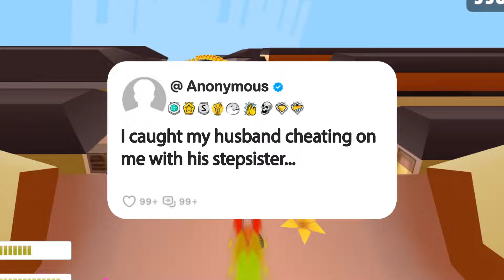I ca@ght my husband cheating on me with his stepsister...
Story Name: I ca@ght my husband cheating on me with his stepsister...

1. **Research and Scripting**: Dive into our brainstorming sessions, meticulous research, and script crafting. We refine our opinions and commentary until they're ripe for recording.

2. **Voice Acting and Creativity**: Step into the studio with us as we breathe life into each story through voiceovers, infusing them with our unique perspective and creativity for an immersive experience.

3. **Gameplay Recording**: Witness the excitement as we capture gameplay footage, selecting the most captivating moments to complement our narrative.

4. **Editing Magic**: Experience the magic in our editing room, where we weave together voiceovers, gameplay footage, and visual elements. From captions to sound effects, we ensure every detail enhances the impact of the story.

5. **Quality Assurance**: Before hitting that upload button, we conduct a meticulous final review. If it doesn't meet our high standards, we're not afraid to dive back in, re-record lines, or tweak until it's perfect.